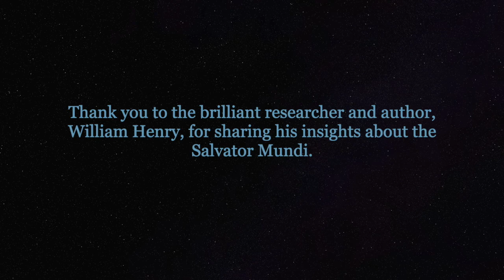Salvator Mundi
Leonardo da Vinci’s painting Salvator Mundi reappeared to the public in 2011.  After careful research authenticating Leonardo da Vinci as its painter and painstaking restoration to reveal its initial beauty, the painting was sold at Christie’s auction house in New York City on November 15, 2017 for just over $450 million, a record setting amount for an auctioned work of art.
We are truly blessed that the Salvator Mundi (Savior of the World) has emerged as an icon for our time.